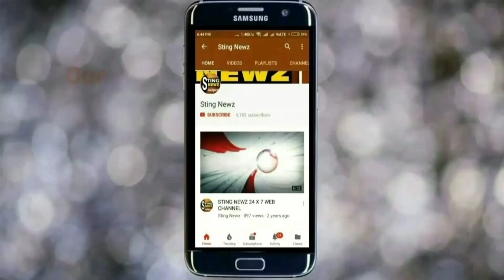রাজ্যপাল সম্বন্ধে কোন রকম মন্তব্য করতে চান না শিক্ষামন্ত্রী, কিন্তু কেন? শুনুন